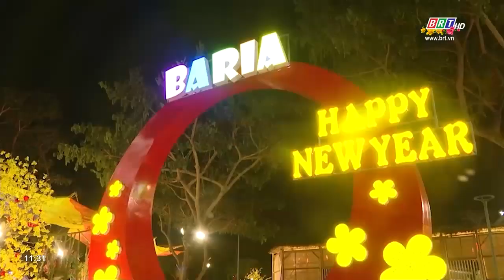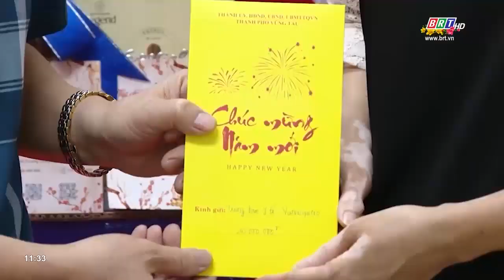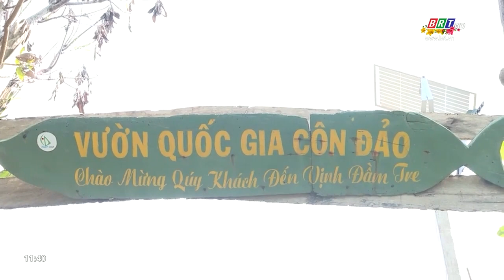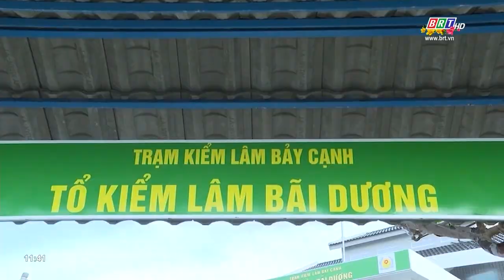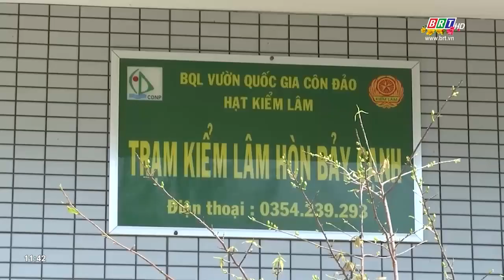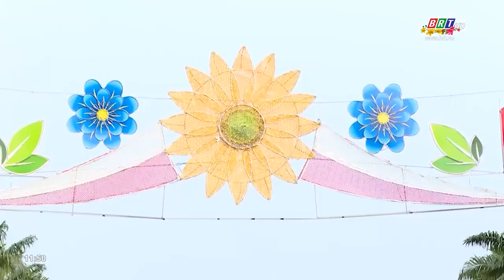Chương trình Thời sự Hòa nhịp phát triển 20/01/2023 | BRTgo